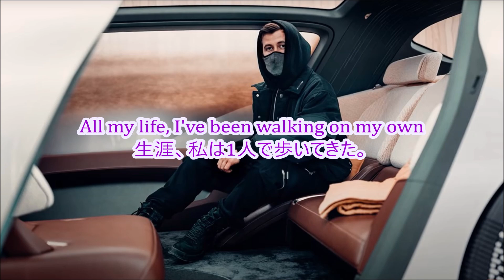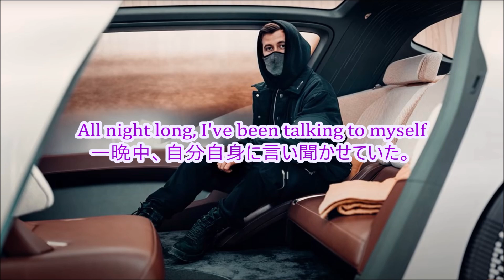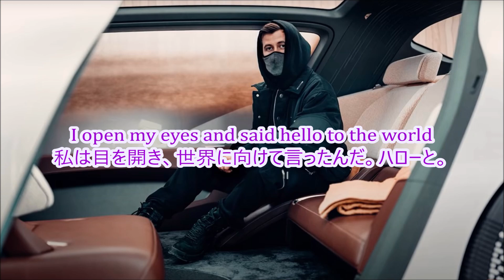洋楽 和訳 Alan Walker & Torine - Hello World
Alan Walker & Torine - Hello World

今回はAlan Walkerさん、TorineさんのHello Worldを訳させていただきました。

"Hello World"というタイトル見て"ほほぅ！"って思った人、それなりにいると思います。
プログラミングをかじったことある人は、"アレやん！"ってなりましたよね。

"Hello World"はプログラム言語を勉強するときに、
一番初めに演習として表示させる定番の文字です。

私は理系だったので大学生の時にC++, 社会人になってPythonを覚えたのですが
今は小学生からプログラミングをする時代なんですよね。
やっぱり"Hello World"からやるのでしょうか？

さて、そんな背景を持つタイトルのこの曲は、
新しい世界へ踏み出す楽しさ、素晴らしさを歌っています。

先の話のとおり、"Hello World"はプログラム言語を学ぶにあたり
最初の1歩を示す言葉でもあります。
そしてプログラム言語は世界共通であり、コンピュータを動かす世界のルールで
その世界で自由に表現するためのツールです。

歌詞中では過去や現状が辛い状況のように描写されていますが
"Hello World"と歌う= 未知の可能性に溢れた世界はあってそこに飛び込もう！
というふうに表現されていると私は感じました。

春、新しいことにむけてチャレンジしてみようとも取れるステキな曲ですね。